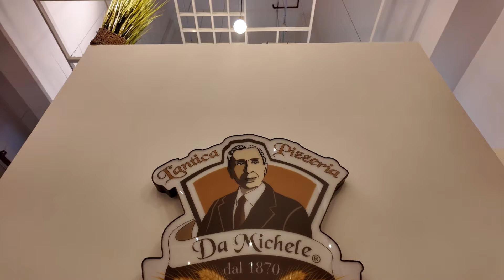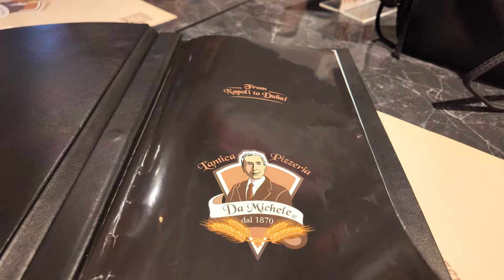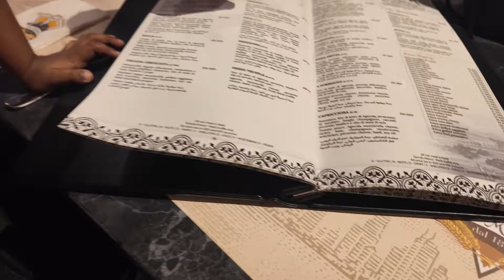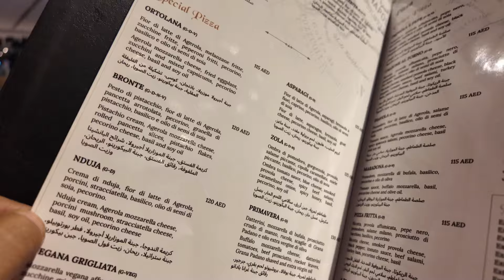A DAY SPENT AT JBR BEACH🇦🇪 || I ATE MICHELIN STAR RESTAURANT PIZZA 🍕 || FIGHT ON DUBAI ROADS 🫣😓